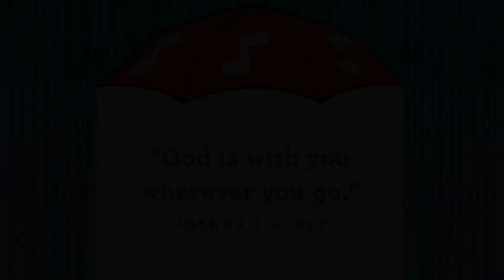Sing in the Rain- Preschool Lessons Week 3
• Today’s Bible Story: God hears me and gives me what I need. Hagar • Genesis 21:14-20
• Memory Verse: “God is with you wherever you go.” Joshua 1:9, NLT
• Key Question: Whose Got It?
• Bottom Line: Gods Got It.
• Basic Truth: God loves me.